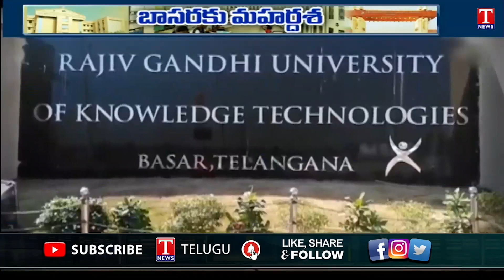Basar IIT got it’s faded Glory back as TS Govt puts on Special Focus | T News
Basar IIT got it’s faded Glory back as TS Govt puts on Special Focus |